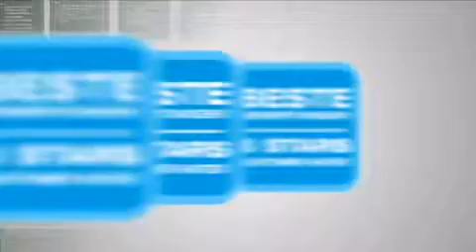Mainboard-Diagnose 24-teiliges Set ST8692 [8786] - m-ware.de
Mainboard-Diagnose 24-teiliges Set ST8692 [8786] wird von M-ware® Electronics angeboten.